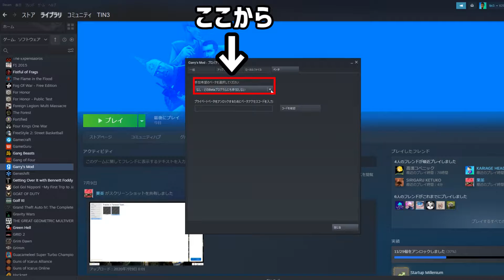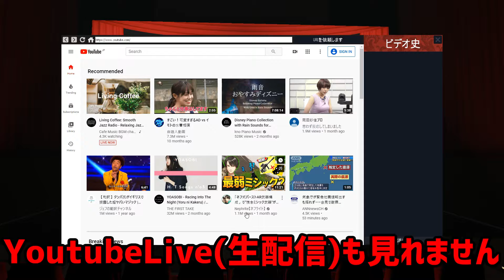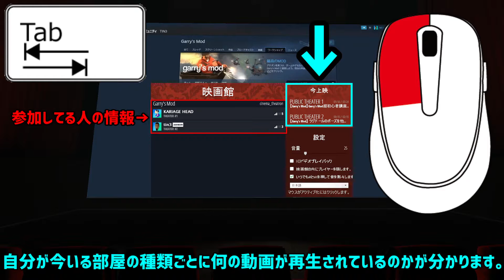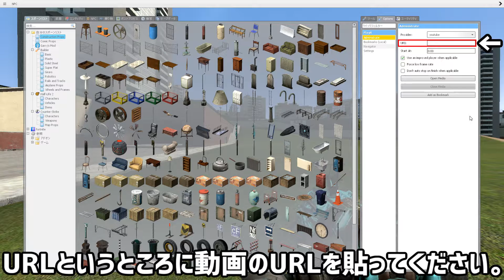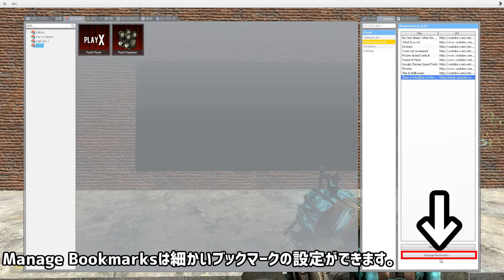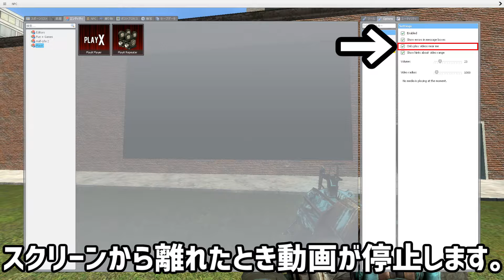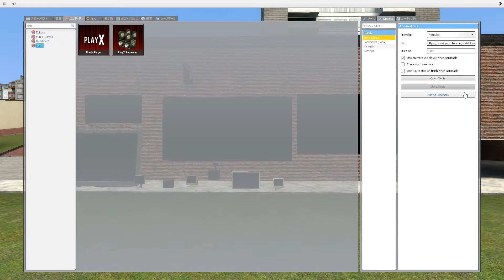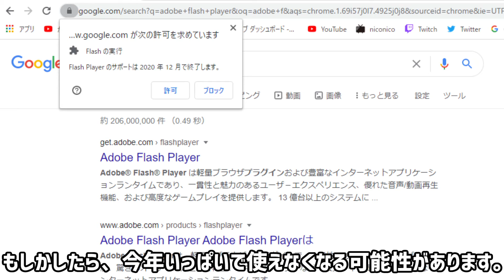【完全解説】映画館でYoutubeを見る方法 !?【GMOD】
今回はGarry's ModでYoutube見る方法を解説しました！そして、今回解説したアドオンはAdobe Flash Playerで機能しているアドオンなので、もしかしたら、今年いっぱいで使えなくなる可能性があります。

～目次～
0:00 Cinemaの解説
8:21 PlayXの解説
19:28 ULXとULibの解説
20:39 Media Playerの解説

～今回使ったアドオン～
Cinema